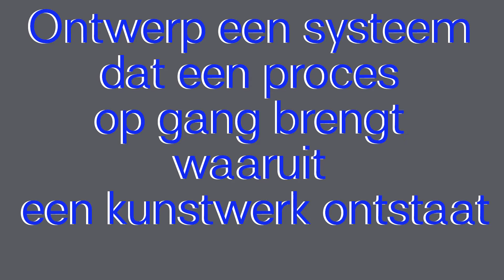Driessens & Verstappen tips